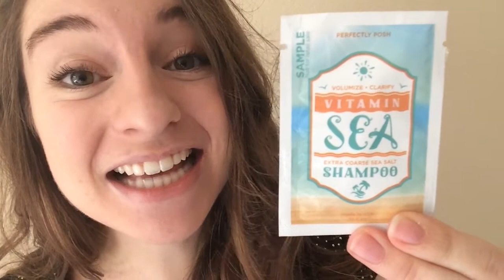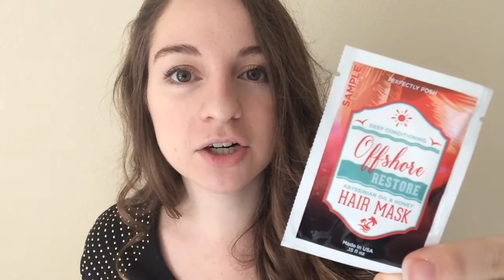Have a Good Hair Day Everyday with Perfectly Posh!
So I am having a fabulous hair day and lucky for you I'm sharing my secrets!!

Posh is BOOMING - it's a PoshBOOM kinda time - so if you haven't decide to join me and introduce Perfectly Posh to your friends/family then please share my video so that I may! smile emoticon